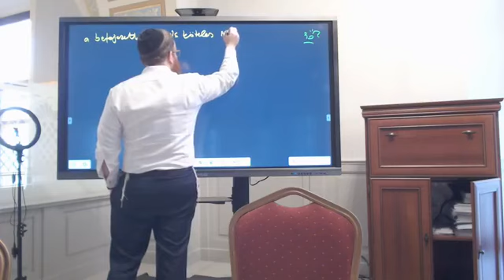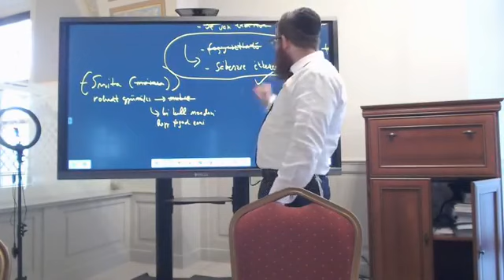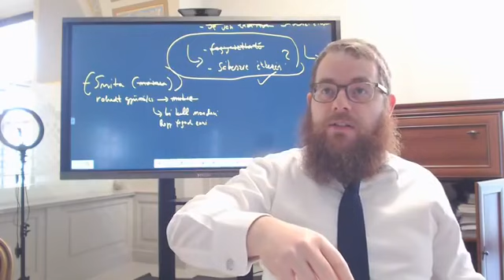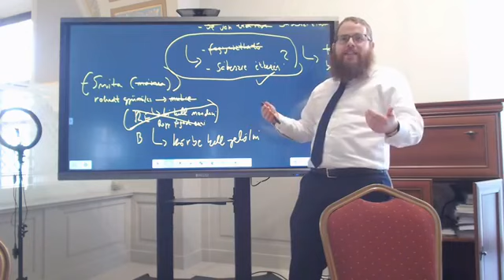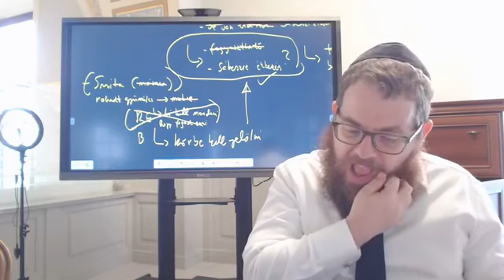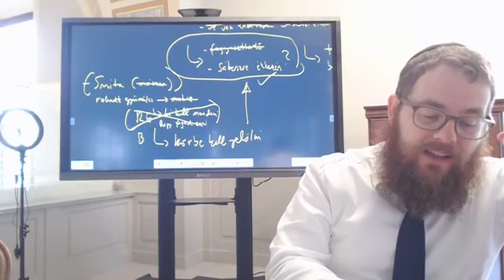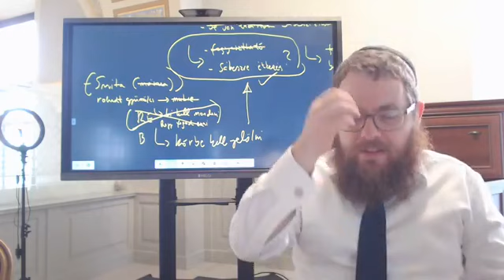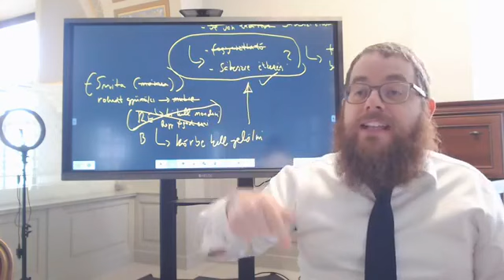Bécá 35 - Napi Talmud 640 - A mászerre kész termés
A talmud folytatja az előző oldalon megkezdett diskurzust arról, hogy a szombat bevégzi-e a termés begyűjtését abból a szempontból, hogy kötelezővé váljon a mászer -re.
Az ötödik fejezet elején, a misna azt tárgyalja, hogy szabad a tetőre kirakott gyümölcsöt az esőtől védve behozni a házba, jomtovkor.

Az előadással kapcsolatos hanganyag, jegyzetek, és a Talmudi oldal az alábbi linken letölthető

Bécá (Tojás) - ביצה
Valamennyi ünnepre és ünnepnapra vonatkozó törvény. Az ünnepnapokon tiltott munkák (és egyéb tilalmak) felsorolása. E traktátus neve eredetileg Jom Tov („ünnep”) volt, s csak később változott meg, a traktátus legelső szava után, Becá-ra. Ennek a traktátusnak a terjedelme: a Misnában 5 fejezet; a Toszeftában 4 fejezet; a Babilóniai Talmudban 40 oldal.

Kezdés: 2020. január 2.
Befejezés: 2027. június 7.

Kulcsszavak